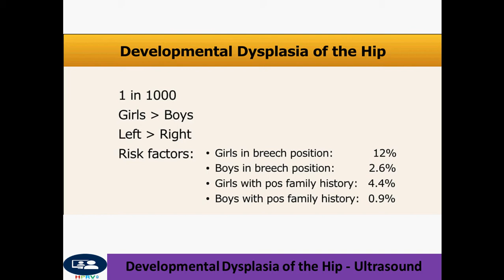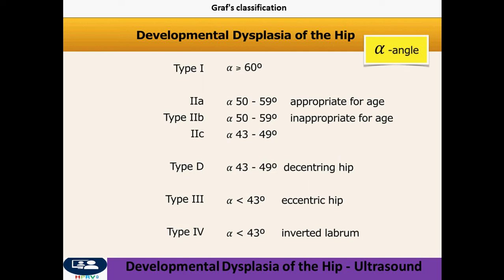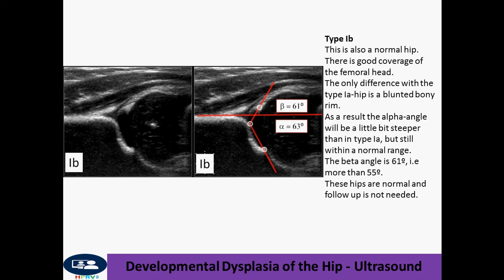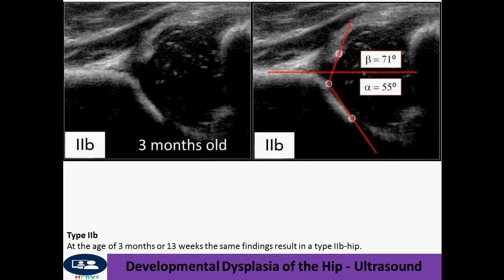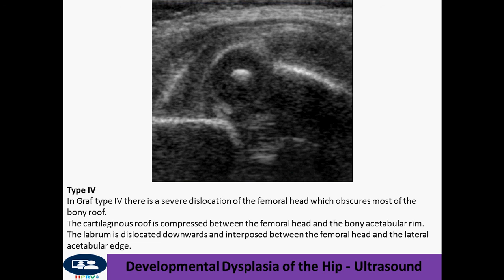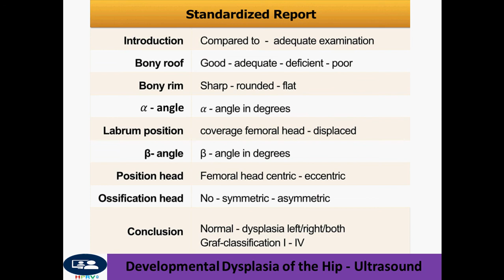Developmental Dysplasia of the Hip - Ultrasound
Dr Chor Ath focus on sonographic evaluation of the hip